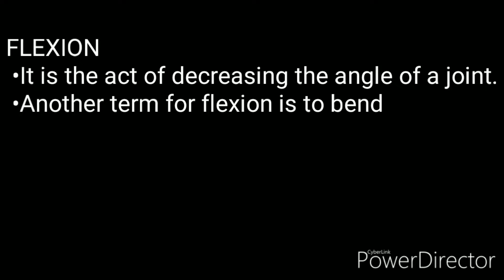Basic Non-Locomotor Movements Tutorial I DARWIN RAMOS VLOGS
Basic Non-Locomotor Movements in Folk dances or Festival Dances